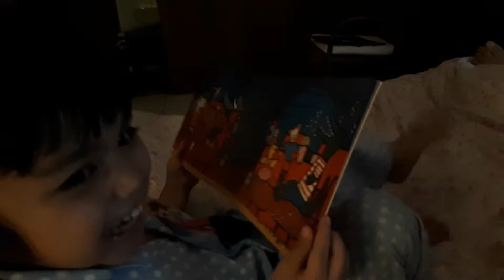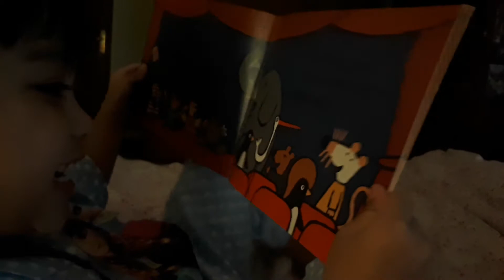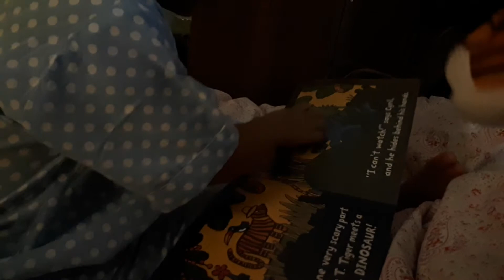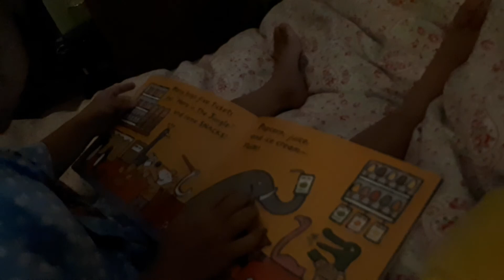Bebe Fio reading book to Tiger and Ducky - 15 Sept 2020